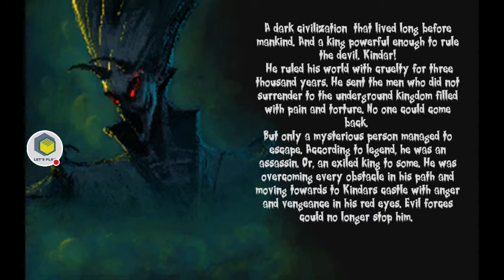Mahluk Dark Demon - Let's Play Android Gameplay Review - Serkan Bakar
Reviews, Let's Plays, Gameplay Reviews And Walthroughs all for your viewing pleasure. Bringing You FREE Mobile Games all in HD. Suggest any games you think I should play.